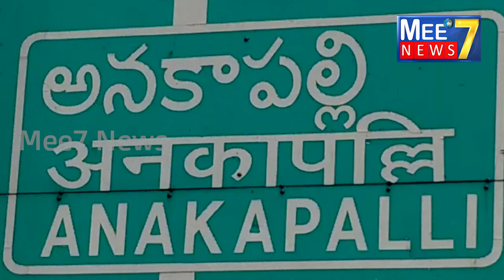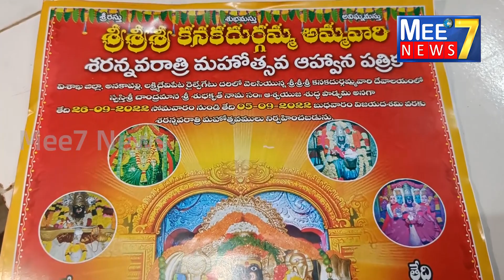లక్ష్మీదేవి పేట శ్రీ కనకదుర్గమ్మ శరన్నవరాత్రి మహోత్సవాల కరపత్రలా ఆవిస్కరణ